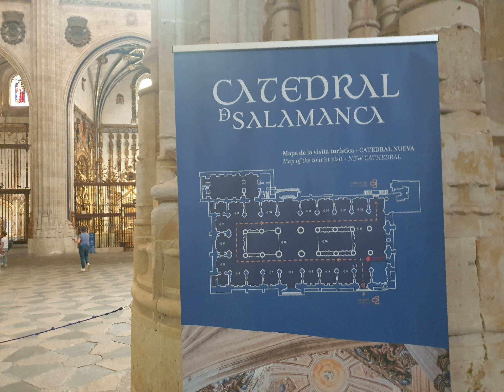Salamanque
Salamanque, belle  ville  d'Espagne